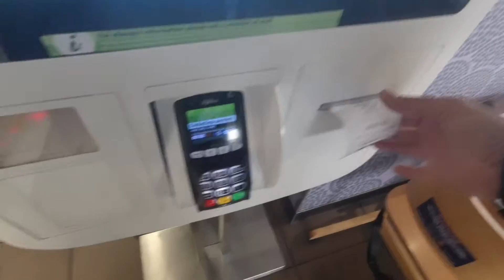McDonald's Biggest Scam / Fries Size Comparison